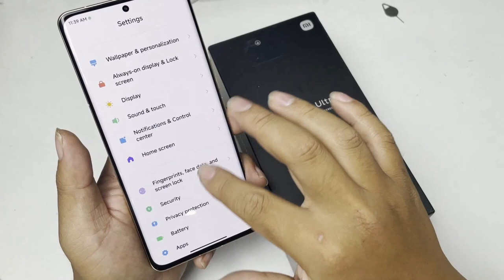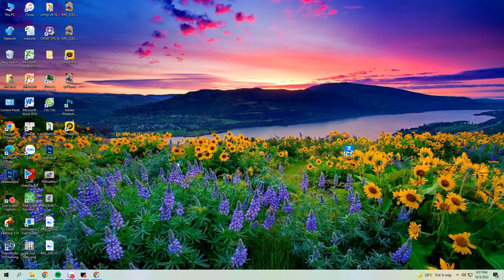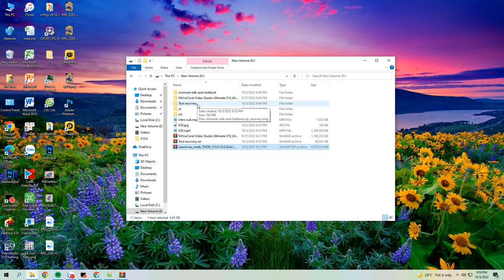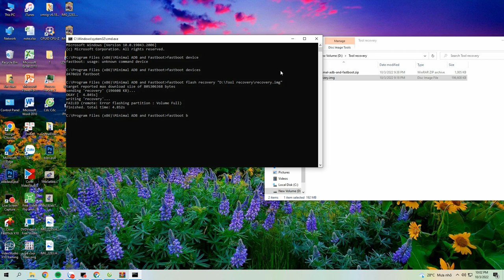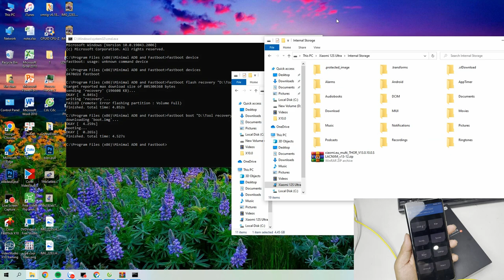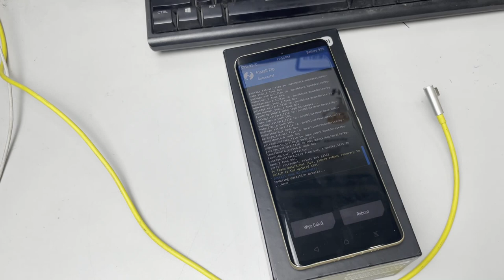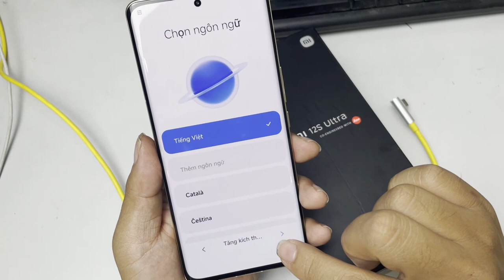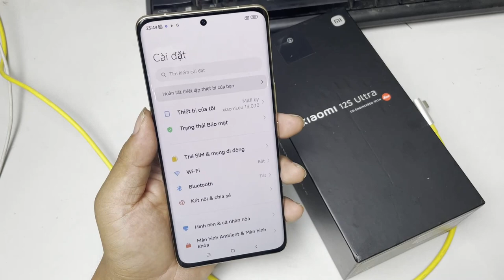Hướng dẫn chạy Rom Tiếng Việt (EU) Cho Xiaomi 12S Ultra | Flash Rom Full language Xiaomi 12s Ultra